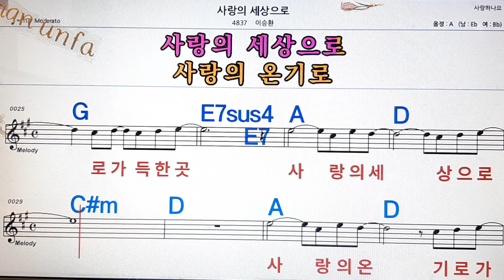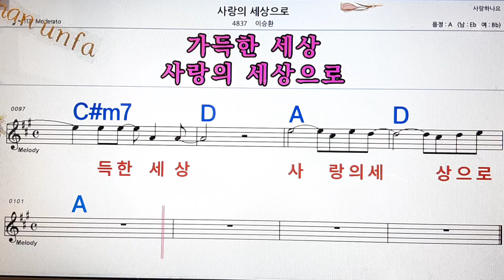사랑의 세상으로/이승환💋노래방, 통기타 , 코드 큰악보, 가라오케, 반주💖Karaoke, Sheet Music, Chord, MR